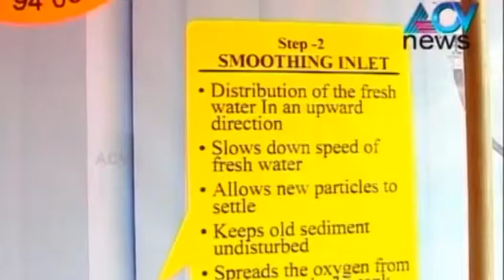German technology-driven rainwater harvesting in Trivandrum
The German Technology-driven rainwater harvesting is getting ready in Trivandrum.